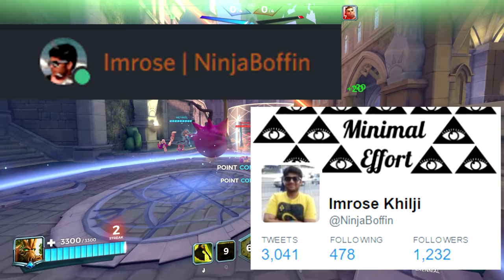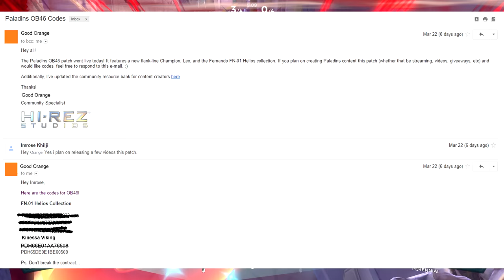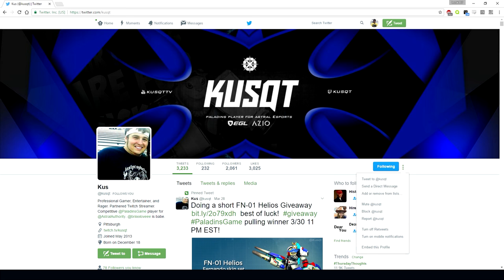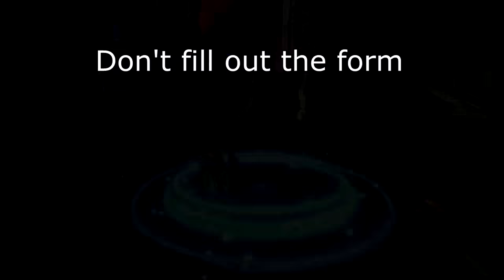[Paladins] How I Get Skins For Giveaways 🥚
00:00: How i got a skin in the game
03:17 How to get skins from Hirez

Do not let HiRez know i gave you this link, it's a huge breach in contract...

See you all in the realm :)

-NinjaBoffin

What could this be? 🐣